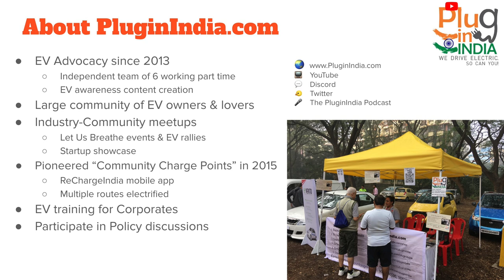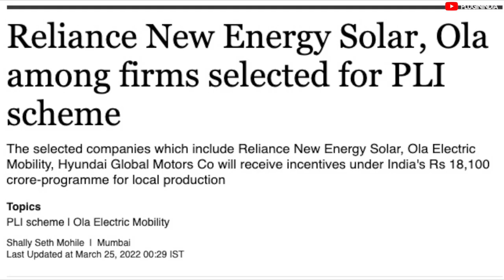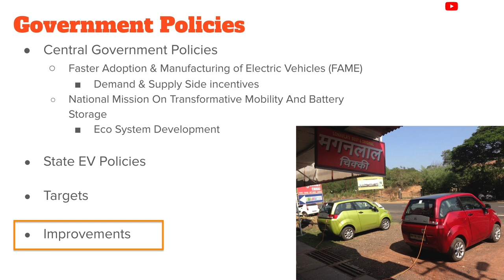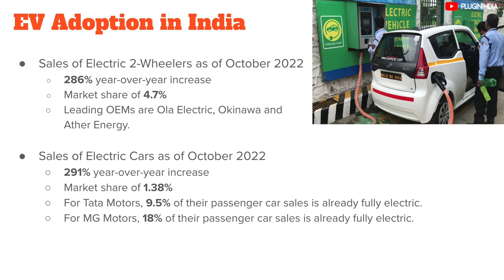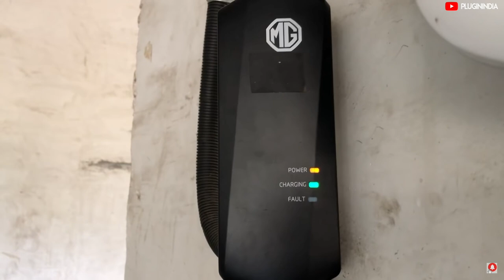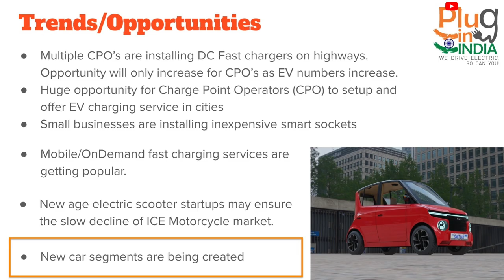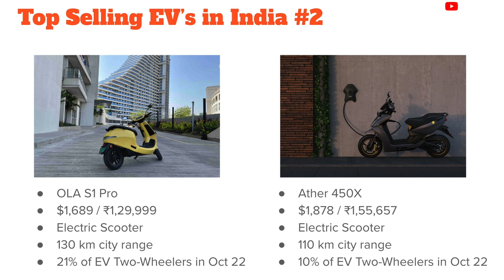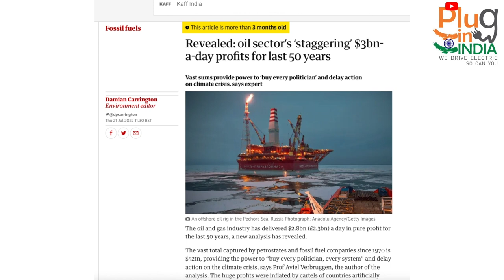Beginners Guide to the EV Industry in India | A Presentation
Hi guys,
   I'm Kamlesh from PluginIndia and I recently gave a talk to a company in the Industry about the Indian EV Industry scene. I thought of sharing this to you guys as well.
For most regular followers of the channel, this video might not be new, but it may open the eyes of many new comers on how progressive our government policies are and how awesome the EV Industry is.

Oil sector’s ‘staggering’ $3bn-a-day profits for last 50 years

Sections
00:00 - Start
00:40 - About PluginIndia
01:48 - Government Policies
07:32 - EV Adoption in India
09:53 - Bottlenecks
13:22 - Trends/Opportunities
15:29 - The Way Forward
17:14 - Top Selling EV's
18:08 - Real Life EV Stories
19:57 - Why we promote EVs?